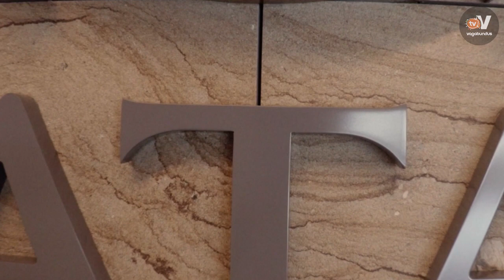Przeprowadzka do Azji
Jeśli chce się robić filmy o tropikach, to trzeba w tych tropikach być, no nie? Tak więc ruszamy do Tajlandii! Najpierw głowa rodziny, czyli Norbi, nieustraszony tropiciel węży :)

To jest pierwszy odcinek serii o przeprowadzce rodziny z Polski do Tajlandii. Z lotniska w Doha rozpoczynamy raport o tym jak wygląda to krok po kroku. Przy okazji możecie dowiedzieć się co nieco o samym lotnisku.

W następnych odcinkach zabierzemy Was z nami na poszukiwania domu i szkoły, sprawdzimy co jest na półkach w sklepach i jakie są ceny. Pokażemy jak mieszkamy, jak się poruszamy, jak się żywimy i jak żywimy naszego najmłodszego członka rodziny - Jacentego (7m), i wszelkie ciekawostki, które uznamy, że warto Wam pokazać :)